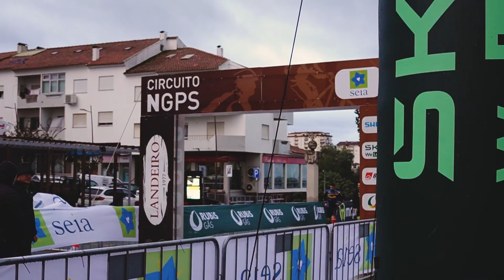NGPS - Rota do Pastor 2023 - Seia